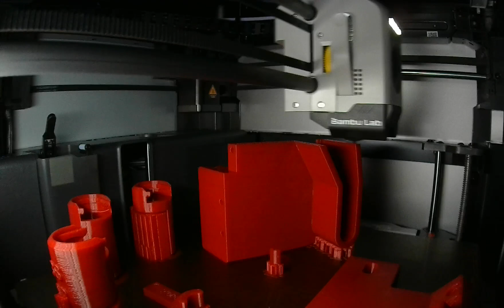Hornady Case Feeder Print 1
First of 3 prints needed for the Hornady Case Feeder with Bearings from Thingiverse. Printed on Bambu X1C with Iron Red PETG.